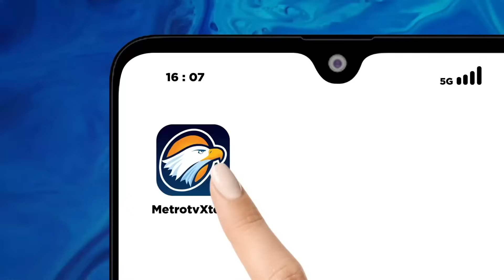Kode Keras Kaesang ke PSI, Gimana Respon PDI Perjuangan?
MetroTV, bergabungnya Putra bungsu Presiden Joko Widodo, Kaesang Pangarep ke PSI, Apa respon PDI Perjuangan?